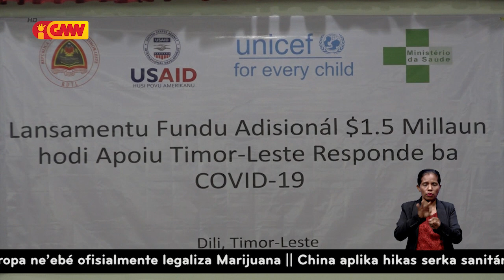EUA apoiu osan tokon 1 resin hodi hatan ba COVID-19